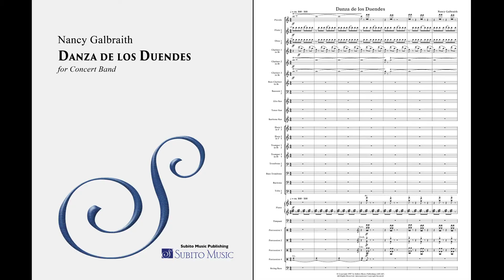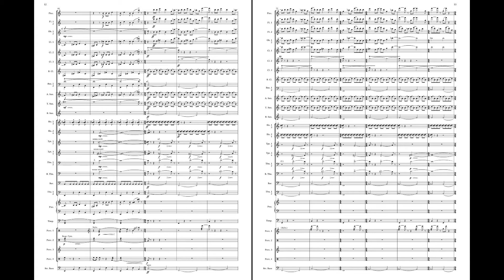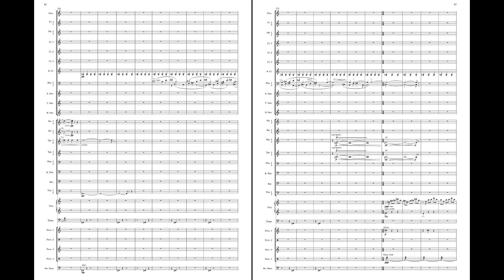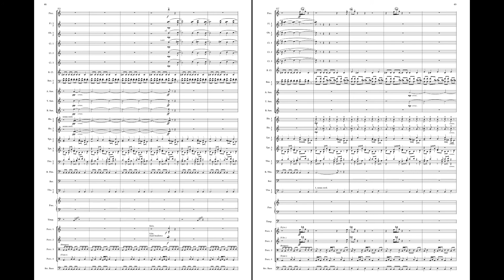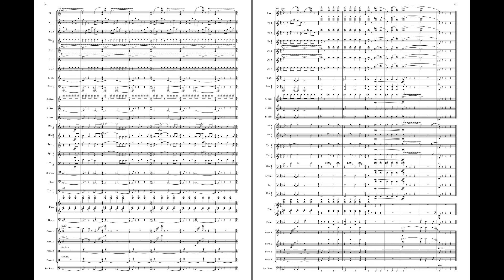Nancy Galbraith – Danza de los Duendes – Concert Band – Music & Score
Galbraith's most popular work for concert bands. Recorded by the North Texas Wind Symphony and released on their album "Dream Catchers" by Klavier Records in 1998.